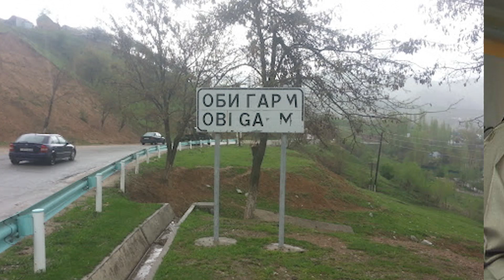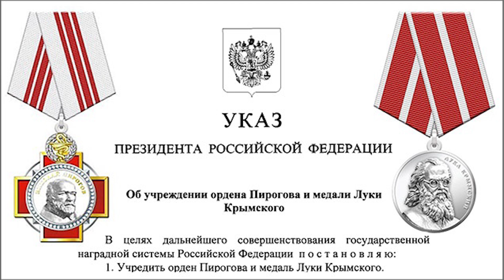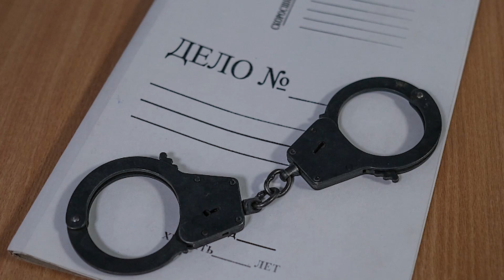ХУЛОСАИ ХАБАРҲОИ МУҲИМИ 24 НОЯБРИ СОЛИ 2021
ДАР ИН БАРНОМА:
ЯК СОКИНИ ХАРАНГОН ПАРЧАМИ ДАВЛАТИРО БАР ФАРОЗИ ЯК КӮҲИ БАЛАНД ЧАСПОНДААСТ
ШАХСИЯТИ ДУХТАРЕ, КИ ХУДРО БА ДАРЁИ ДУШАНБЕ ПАРТОФТ, МУАЙЯН КАРДА ШУД
ТОҶИКИСТОНРО БА НИШАСТИ РОҲБАРОНИ КИШВАРҲОИ ДЕМОКРАТӢ ДАЪВАТ НАКАРДАНД
ҶОВИД ЗАРИПОВ АЗ ТОҶИКИСТОН ЯКЕ АЗ СЕ ДАНДОНПИЗИШКИ БЕҲТАРИНИ РУСИЯ ЭЪТИРОФ ШУД
ПУТИН ТАБИБИ ТОҶИК СУРАЙЁ АБДУЛЛОЕВАРО БО ОРДЕНИ ПИРОГОВ САРФАРОЗ ГАРДОНД
КИШВАРИ АРӮСҲОИ ХУРДСОЛ: ДАР АФҒОНИСТОН ДУХТАРОНИ 7-8-СОЛАРО БО НАРХИ ЯК МОШИНИ КӮҲНА МЕФУРӮШАНД...
ЗАМИНЛАРЗАИ ЧОРБАЛЛӢ ДАР НАЗДИКИИ РОҒУН
СОКИНИ РӮДАКИРО ДАР НАЗДИ СИРК БА МАБЛАҒИ 206 ҲАЗОР СОМОНӢ ФИРЕБ ДОДААНД
ҲАБСИ ПУЛЧИНАКИ ХАТСАЙРИ №45 БАРОИ ДАҒАЛӢ НИСБАТ БА ЯК ЗАН